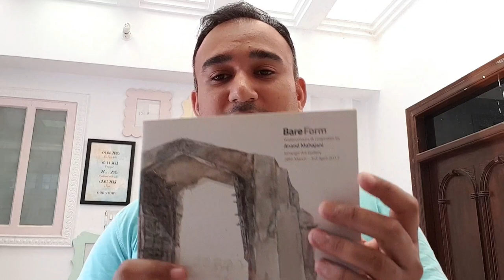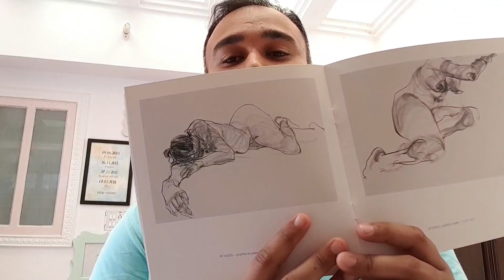Fragrant Sundays #1 More Natural Perfumes, Attars & Incense